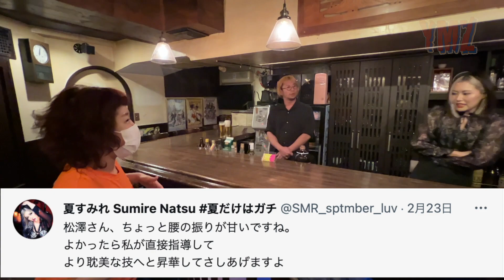3・16YMZ新木場/夏すみれ、石黒淳士にゲリラオファー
3月16日YMZチケット

【2022年6月YMZはチケット予約制度を廃止しました】
選手予約もメール予約もありません。
前売り券は会場売店か米山堂ドットコムでお買い求め下さい。
※PayPay残高払いやauPayは手数料もない為、クレジットカードをご利用にならない方におすすめです。コンビニ決済は300円手数料かかります

◎協賛スポンサー募集中（個人、法人問わず）

月額999円 YMZサブスク
英語字幕、試合後コメント付
ダウンロード999円から
1〜2ヶ月遅れの更新となります。ぜひ会員登録お願いいたします。

・川崎大会、亀有大会生配信 3,300円 (二週間後から1,650円）
購入から七日間視聴可能。YMZ応援し隊にも生配信URLがついてきます。

お名前紹介&生配信URL(川崎、亀有大会のみ。西新井は録画配信)
※二口以上でノーカットDVD付。下記URLでもお申込みいただけます。

上記に加えてノーカットDVD付(一週間後発送目安)

・米山香織ファンクラブよねぞーん 入会金1,100円 年会費4,400円
YMZ先行入場、チケット先行販売、非売品小冊子、DVD、毎日届くよねメール、バースデーカード他

▼Support /サポート
Please support YMZ's No audience show.
YMZ活動支援お願いします。

一口5,000円　お名前読み上げ&貼り出し
二口以上　配信映像DVD（非売品）付